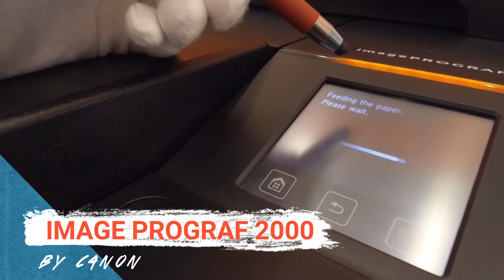Creation of Canvas using GoFrame and CANON PRO-2000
If you like what you see and you would like to learn more about printmaking please join our FB group: Digital Printmaking for Photographers

A short video about how we build those wonderful canvases right at our print lab.
This particular canvas was created as a part of the "photo-reveal" presentation for one of our wedding couples Ashley and Chad. And it went off our wall like a whoooooosh!
Many thanks to LexJet and Canon for supporting us with great materials and information about them.

Tools and supplies used to make this canvas:
CONDA Aluminum Table Easel
CONDA Aluminum Table Easel set of 4
Clear rubber pads
Lineco PH Neutral Glue
KeenCut 30” Straight edge
Leather Weight Bags
Self-healing cutting mat
Cotton Gloves
Rocket Air Blaster
Acid-free paint marker
Command Damage Free Strips
Utility Knife with 30 Degree Carbon Steel
Sharpie Grip Pens, Fine Point,
Message in a Bottle USB drives
Wooster Brush Softip
Straight edge
Pre-Moistened Cleaning Wipes